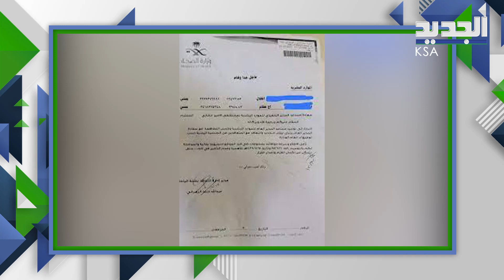ما حقيقة ترحيل عمال يمنيين من جنوب السعودية ؟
انتشر على المواقع الاخبارية و منصات التواصل الاجتماعي خبرا عن ترحيل_اليمنيين من السعودية و تحديدا من مناطق الجنوب مثل جيزان وسط تساؤلات و تكهنات ، فما كان رد السلطات_السعودية ؟